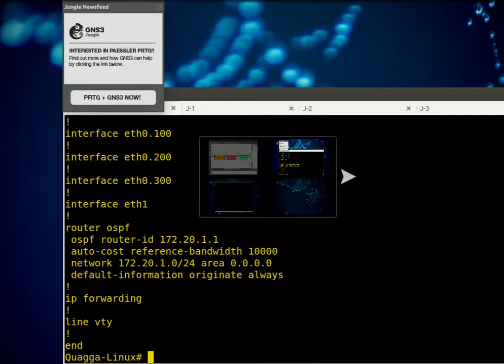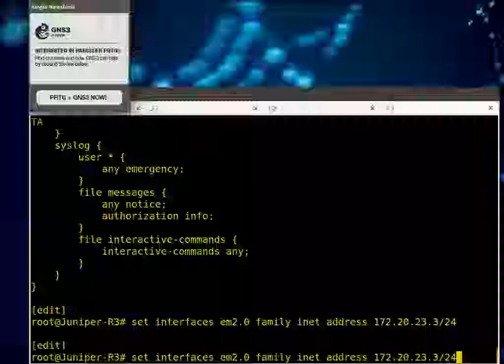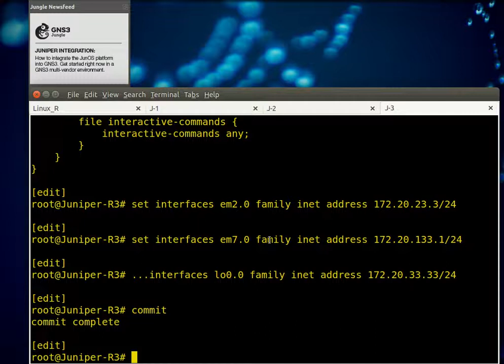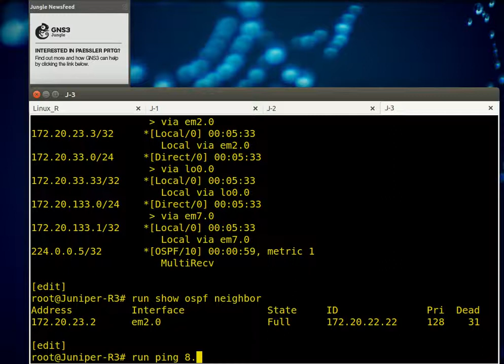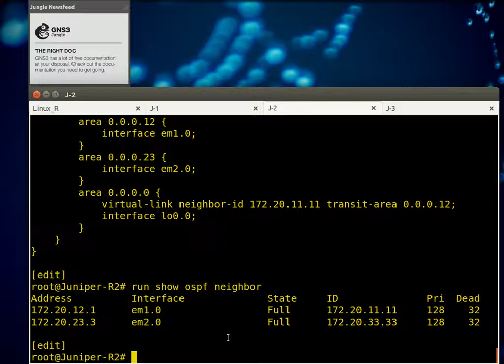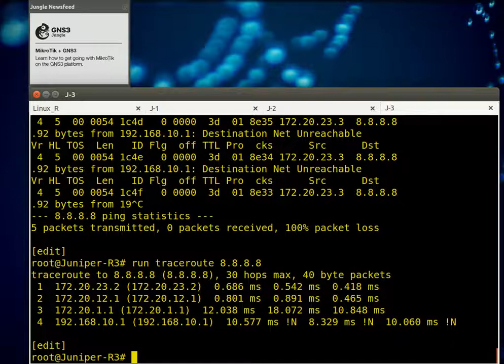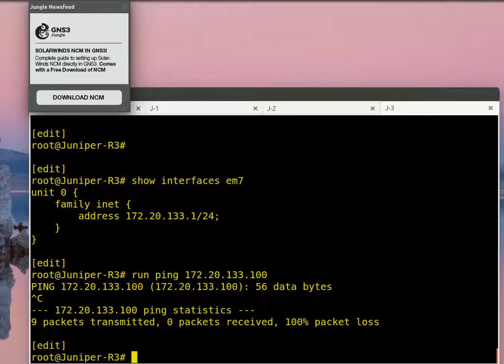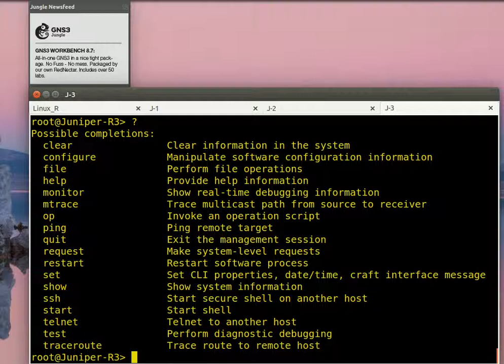12 JNCIA OSPF virtual links